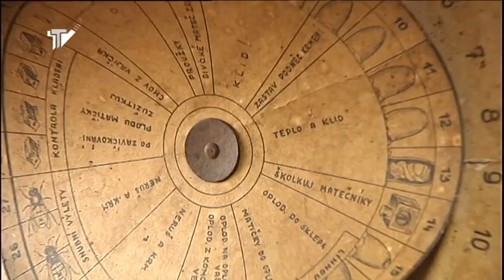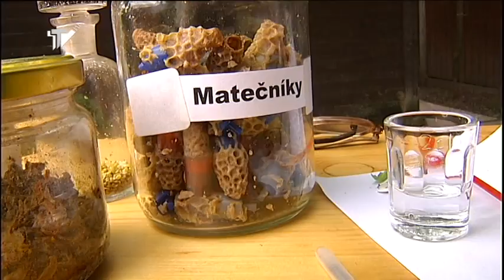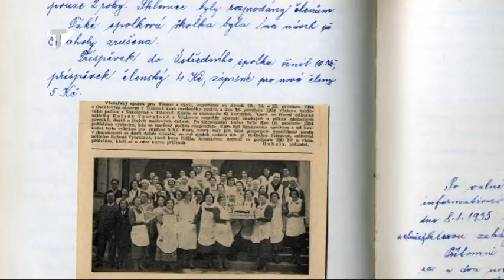Včelařství na Tišnovsku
Vladimír Kapoun Vás provede spolu s místními včelaři současností i stodesetiletou historií organizovaného chovu včel v Tišnově a okolí.